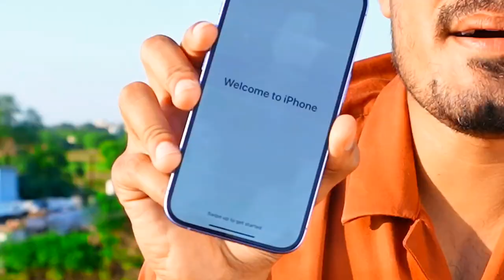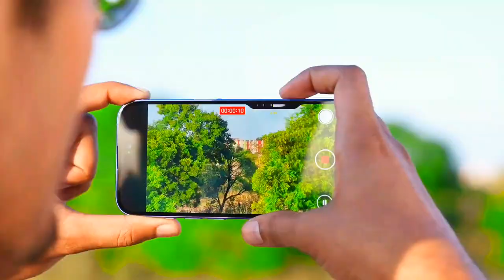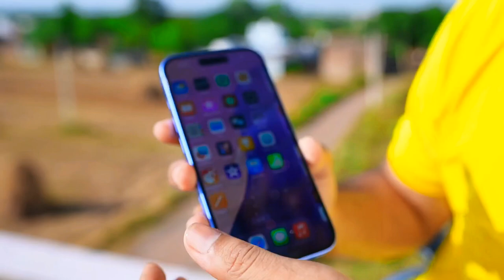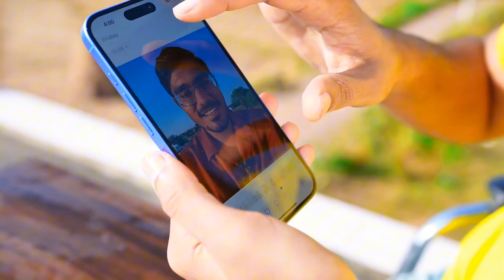🥶Deep Freezing Test of IPHONE 16 - 🤔क्या IPHONE 16 बच पाएगा?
Hello guys, is video me humne iPhone 16 ka freezing test kiya hai.

iphone 16 freezing test
iphone 16
iphone 16 extreme test
iphone experiment
destroying iphone 16
crazy xyz iphone
crazy xyz iphone 16 freezing testng
iphone 16 best experiment
Mr White Hacker
the indian unboxer
iphone 16 breaking
breaking iphone 16
will it survive
will iphone 16 survive?